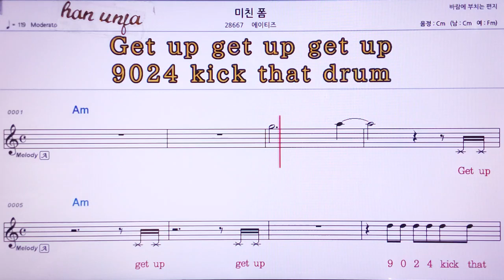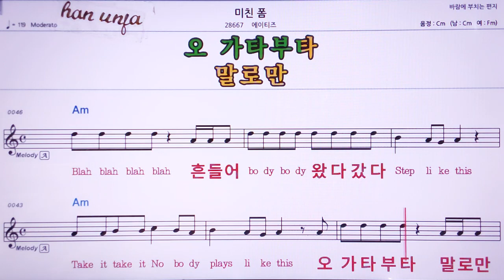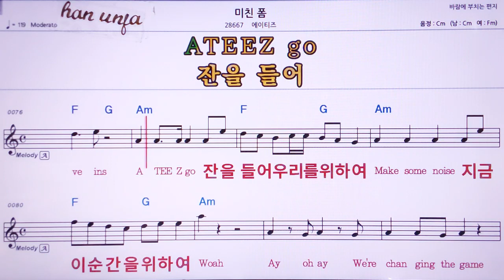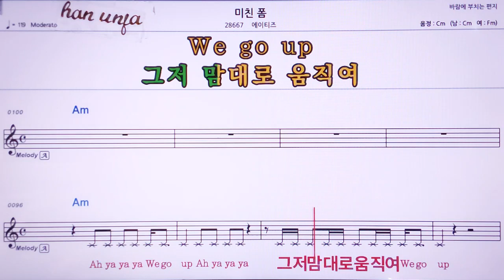💖미친 폼/애이티즈 👍MR,노래방, 가라오케, 악보, 코드, 가사 ,Karaoke,반주